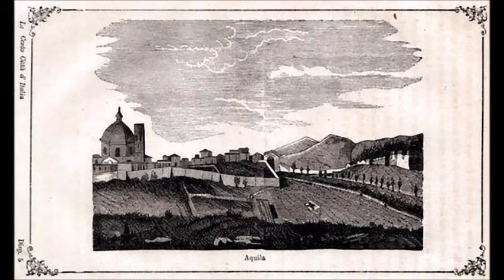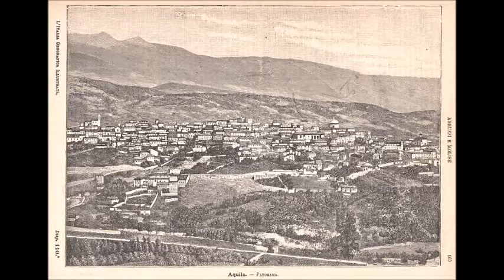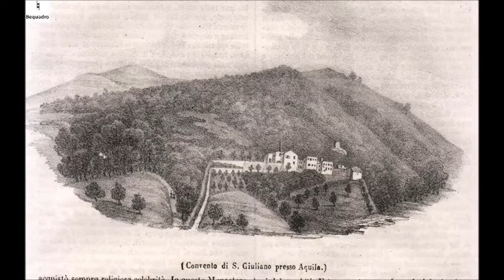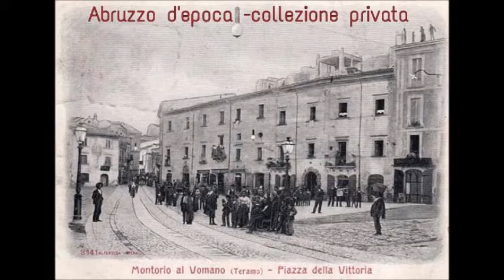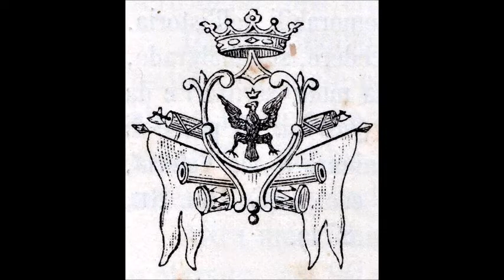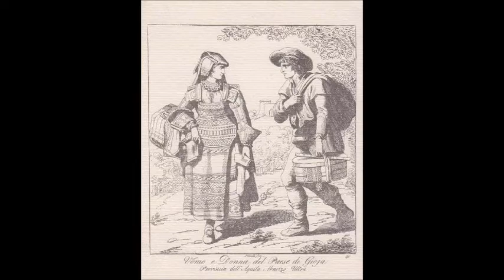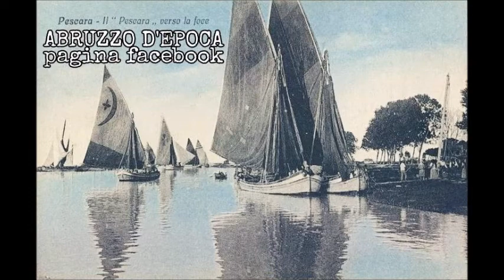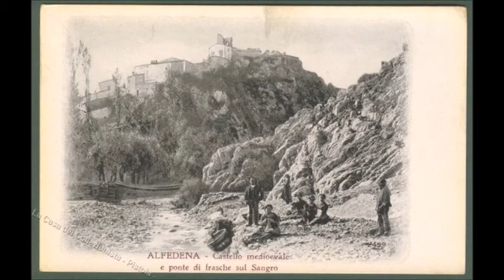I CANTI POPOLARI ABRUZZESI - Corale "Giuseppe Verdi" Teramo M° Ennio Vetuschi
collezione completa
ARVI' (Misantoni - Vetuschi)
LA CANZONE DI NONNE (A.Polsi)
DAMMI UN RICCIOLO (F.P.Tosti)
DIN DON (De Titta - Di Jorio)
LAMENTO DI UNA VEDOVA (Anonimo)
LU BBENE CHE J TE VUIE (De Maio - Iannucci)
MARE NOSTRE (Illuminati - Di Jorio)
ME PIZZICA ME MOZZICA (Colacicchi)
NINNA NANNE (De Titta - De Nardis)
OILI' OILA' (Mariani - Colizzi)
J'ABBRUZZU (Perrone-De Angelis)
LU SANT'ANTONIE (anonimo, canta Raffaele Fraticelli)
TUTTE LI FUNDANELLE (Anonimo)
VOLA VOLA (Domenico - Albanese)
VUCCUCCIA D'ORE (De Titta - Di Jorio)